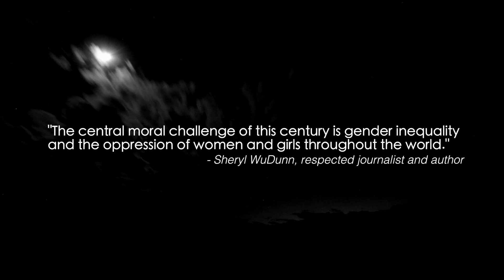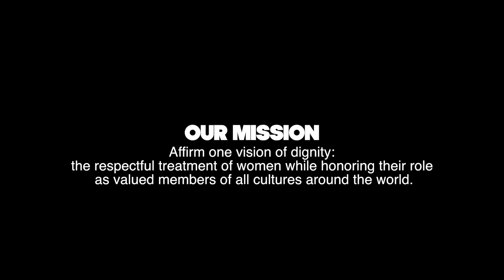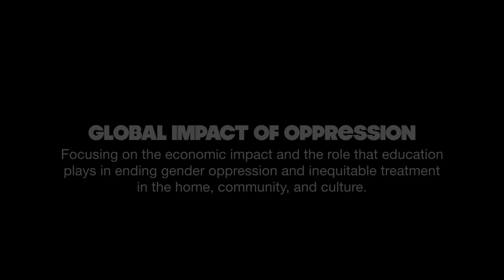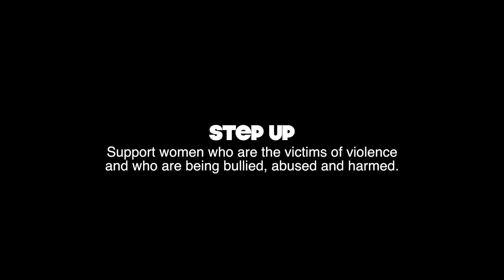Collin College | Dignity Initiative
The Collin College Committee Against Gender Violence and Oppression is initiating a district-wide campaign, The Dignity Initiative: From Violence to Dignity Evolving Through Action, to educate and involve students, faculty, staff, and the community in an effort to end the violence and the oppression of women.